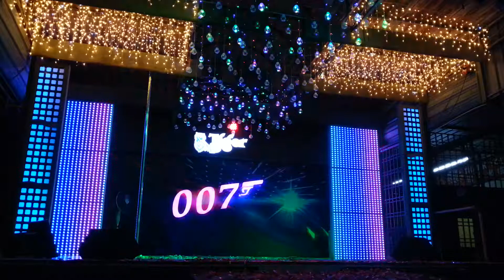歌星：派对女王 紫涵：歌曲：漂洋过海来看你。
26/10/2019。
好市场007 BEST COURT 好食阁美食中心。
舞台秀。
演出歌星：派对女王 紫涵小姐。